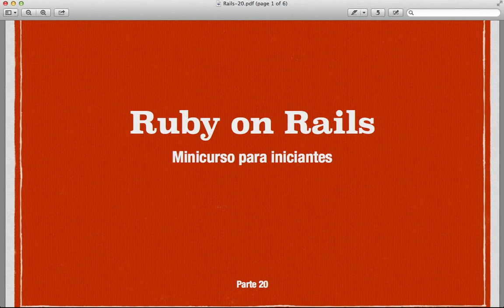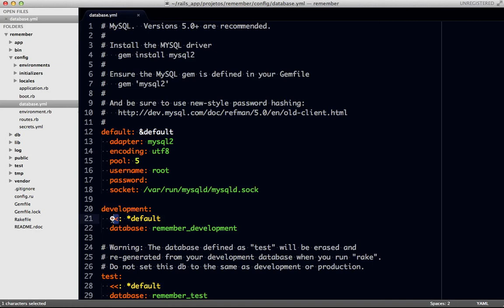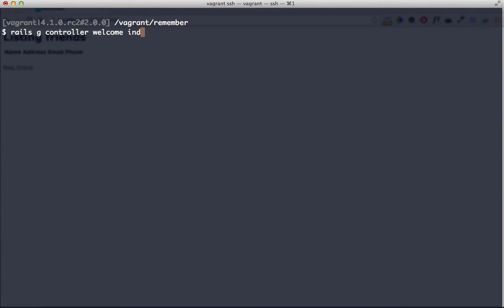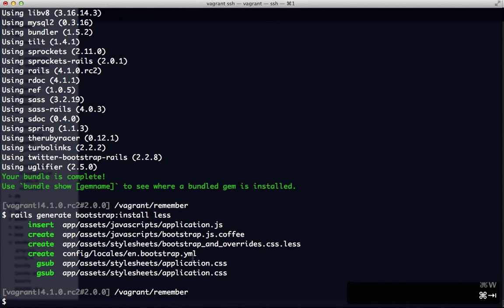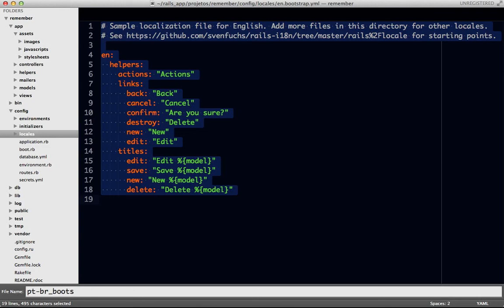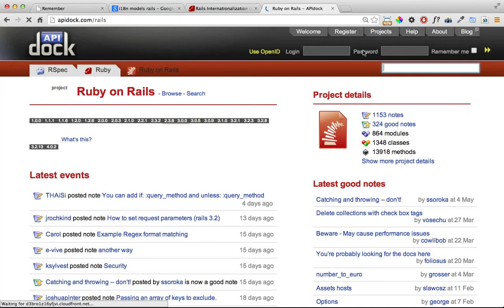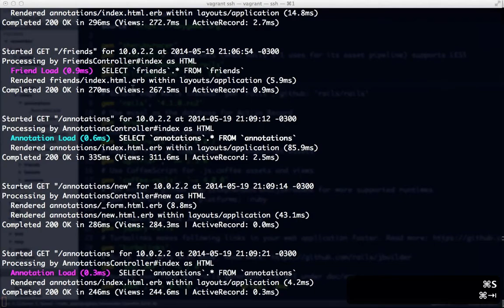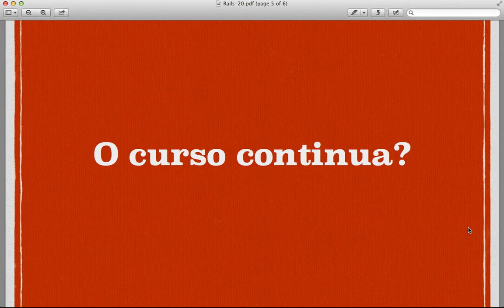Ruby on Rails para iniciantes - Aula 20 - Criando uma pequena aplicação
Deseja me ajudar a manter o canal?
Acesse e faça uma doação!